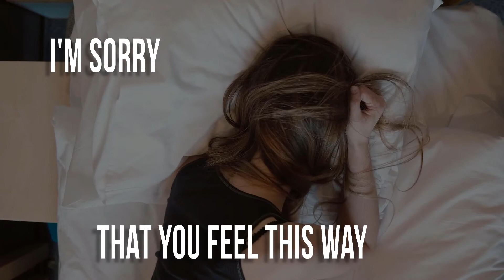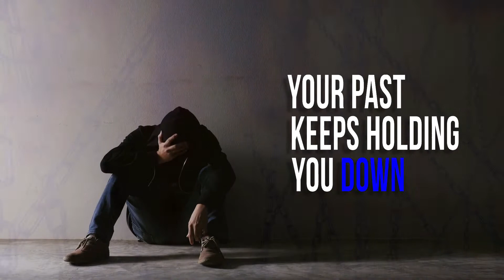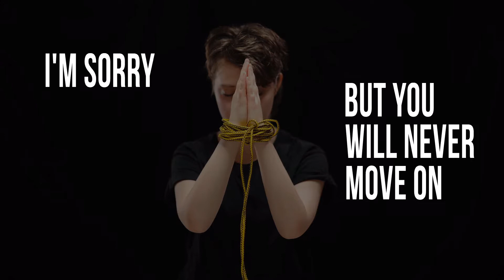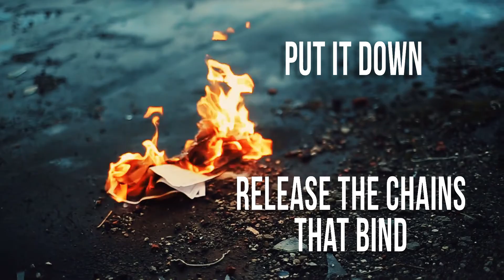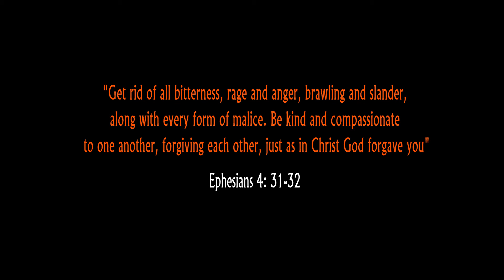PRISONER - Rock Lyric Video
Original song about the destructive nature of Anger.
Recorded using all soft synths such as Ministry Of Rock 2, Real Les Paul Custom, and GTRSolo 3.5